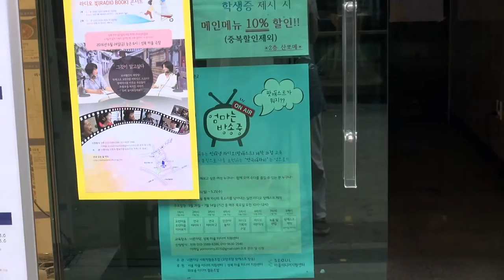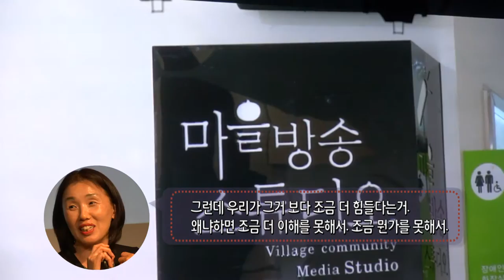성북마을뉴스(74회) 요맘조맘 라디오 북콘서트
[성북마을뉴스 7월 첫번째 소식]

발달장애인 아이들과 함께 씩씩하게 살아가는 엄마들의 진솔한 삶의 이야기 - 팟빵 요맘조맘과 함께하는 '그래, 엄마야' 라디오북 콘서트 현장 소식입니다.

발달장애 자녀를 키우고 있는 어머니들이 10개월간 자신들의 진솔한 일상을 담담하게 이야기해온 팟캐스트 방송 '요맘조맘'을 마무리하고, 그 어머니들의 삶 속에 깊이 자리한 내면의 소리를 구술로 담은 책
'그래, 엄마야'의 출간을 기념하여 진행된 북 콘서트 현장을 저희 와보숑이 카메라에 담아보았습니다.

우리도 모르는 사이에 자리한 장애에 대한 편견과 우리들의 시선을 다시한번 되짚어보고자 하신다면
'그래, 엄마야' 강추드립니다. ^^

‪#‎그래_엄마야_절찬_판매_중‬
‪#‎대놓고하는_그래_엄마야_홍보_중‬
‪#‎요맘조맘은_팟빵을_통해_들으실_수_있습니다‬.
‪#‎용감한_엄마들의_좌충우돌을_와보숑이_응원합니다‬

촬        영    이경숙 장남순
편        집    김재현
촬영협조    팟캐스트 방송 '요맘조맘'팀/
                    책 '그래 엄마야' 관계자
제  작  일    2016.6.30